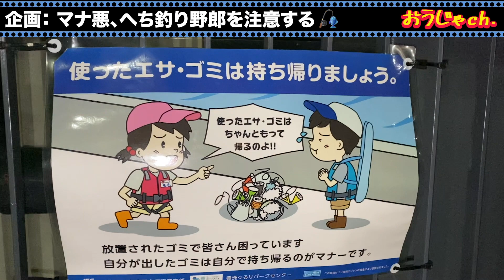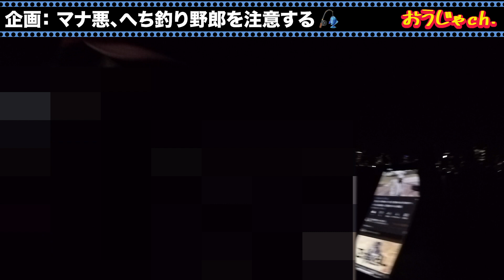【豊洲ぐるり公園】マナ悪の釣り人に注意したら暴力沙汰に！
2021年の釣り始め。王者とJSYは豊洲ぐるり公園へ。
マナ悪のヘチ釣り師に注意をしたところ、暴力沙汰に発展。
その一部始終を観よ！